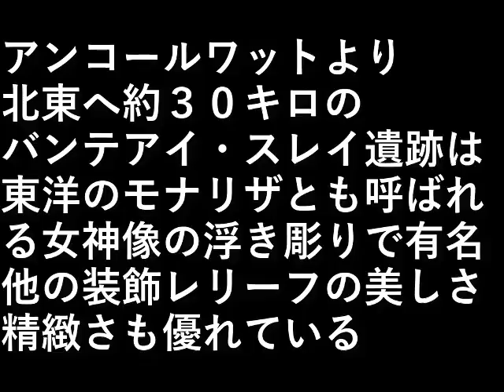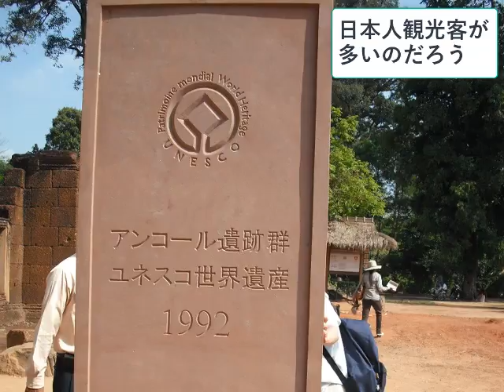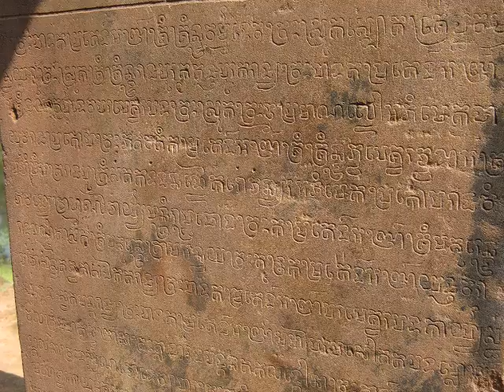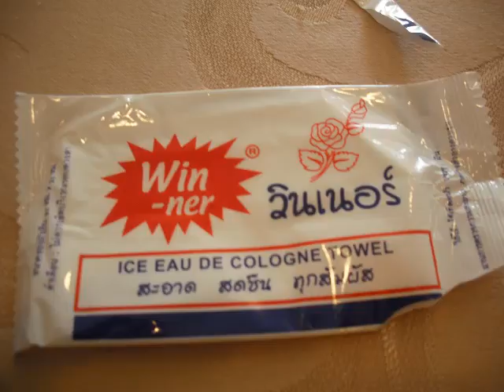カンボジア旅行１１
アンコールワットより北東へ
約３０キロのバンテアイ・スレイ遺跡は、
東洋のモナリザとも呼ばれる女神像の
浮き彫りで有名。

他の装飾レリーフの美しさ、
精緻さも優れている。

設備屋の適当田舎暮らし